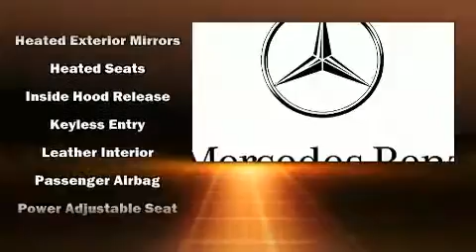2013 Mercedes-Benz C-Class in Toronto, ON M3J 2E8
You're going to love the 2013 Mercedes-Benz C-Class. This 4 door, 5 passenger sedan has not yet reached the hundred thousand kilometer mark! A 3.5 liter V-6 engine pairs with a sophisticated 7 speed automatic transmission, and for added security, dynamic Stability Control supplements the drivetrain. All of the premium features expected of a Mercedes-Benz are offered, including: front and rear reading lights, variably intermittent wipers, a power seat, a trip computer, heated seats, heated door mirrors, and leather upholstery. Premium sound drives 8 speakers, providing you and your passengers a sensational audio experience. Mercedes-Benz ensures the safety and security of its passengers with equipment such as: dual front impact airbags, front and rear SIDE impact airbags, traction control, anti-whiplash front head restraints, ignition disabling, an emergency communication system, and 4 wheel disc brakes with ABS. Brake assist technology provides extra pressure when applying the brakes. We have the vehicle you've been searching for at a price you can afford. Please don't hesitate to give us a call.